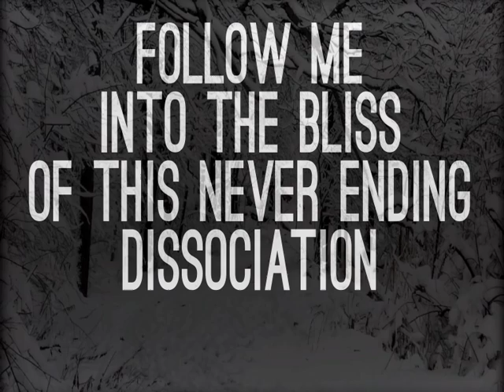Dripping Horse - HOME HOME HOME + music video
2016